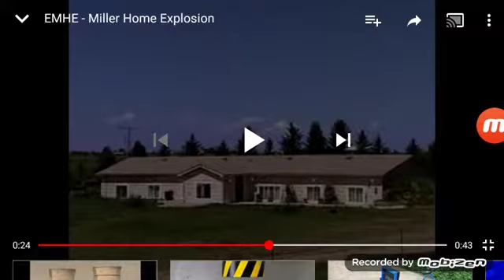My Dream Of DISTROYD MY HOUSE!!😱😱